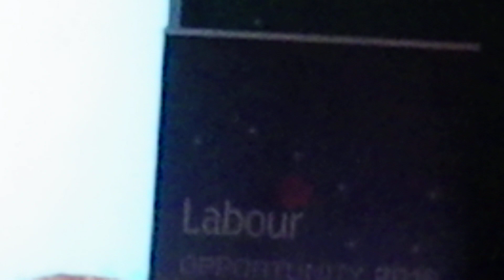Inside Labours Non public meeting (Part 2)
we managed to get two members into the Labour partys non public meeting. Inside they had a whispering campaign about those outside and when speaking on the living wage referred to the public as the "ORDINARY PEOPLE"
When it finished they patted each other on the back